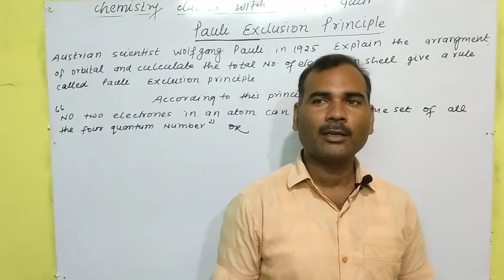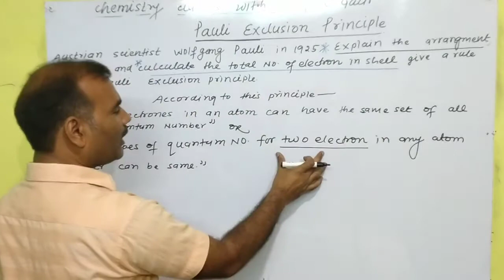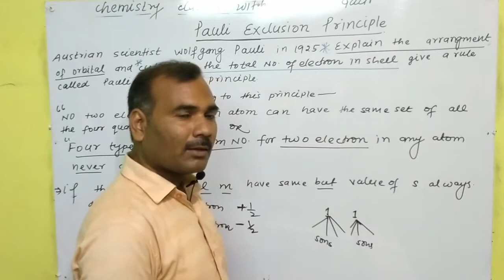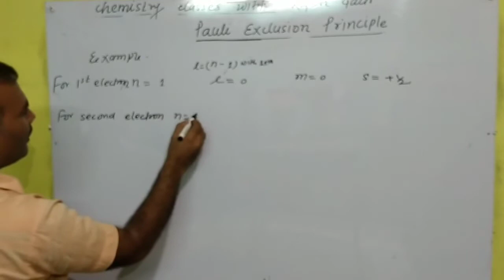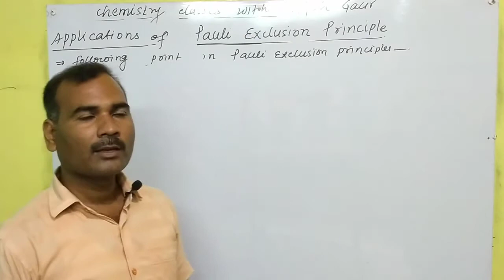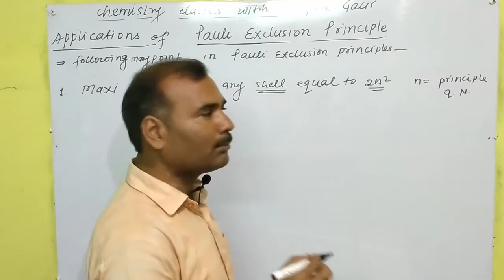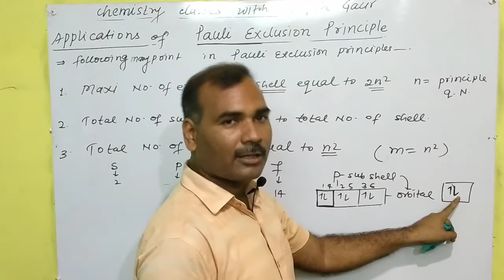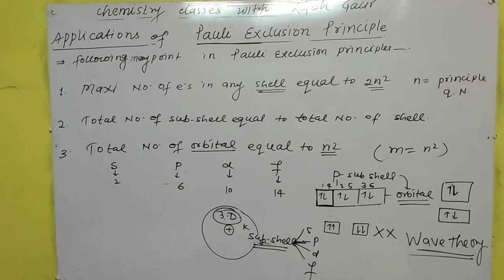In a simple language#Pauli Exclusion Principle and its applications, video-09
explain by Chemistry classes with Rajesh Gaur. #Austian scientist Wolfgang Pauli in 1925 explain the arrangement of orbital and. calculate the total number of electron in cell give principle called Pauli exclusion principle ## According to Pauli exclusion principle Four type of quantum number for two electrons in any Orbit never can be same or No two electrons in an atom can have the same set of all the four quantum number. #if value of n,l,m same but value of s always differ for first electron +1/2 for second electron -1/2 #Pauli exclusion principle does not explain hydrogen atom due to total number of electron 1 in hydrogen total number of electron in shell calculate the with the help of Paul exclusion principle. #main topic quantum number explained by simplest way by ---chemistry classes with Rajesh Gaur 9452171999.